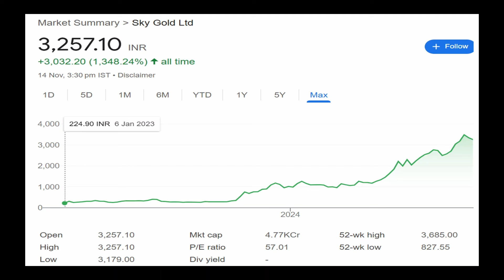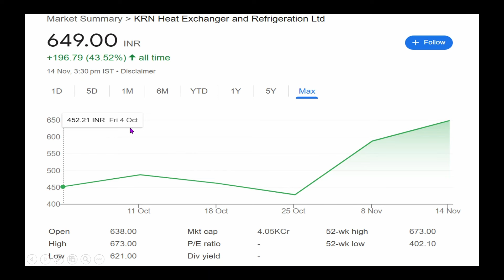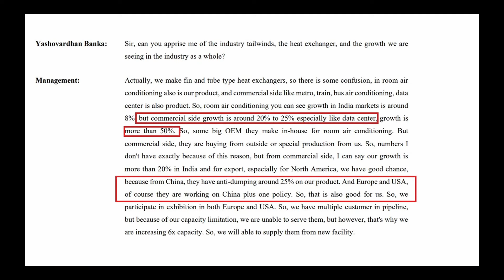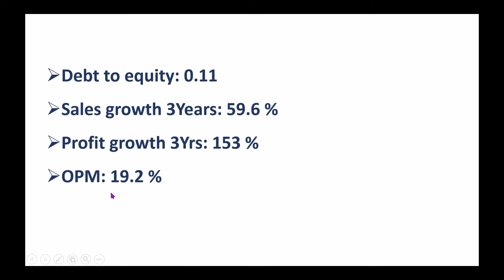2 Small Cap Stocks - Strong Even in Falling Market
best stocks to buy now, best stocks to buy in november  best stocks for future, best stocks of 2024, high growth stocks, flying civic, share market update in hindi, investing, best stocks to invest in, low debt stocks, low pe stocks, sky gold share, sky gold stock, knr heat exchanger share ,knr heat exchanger share  stock, knr heat exchanger share news